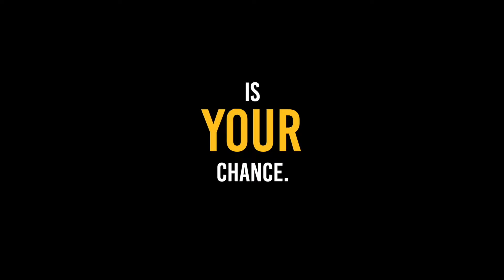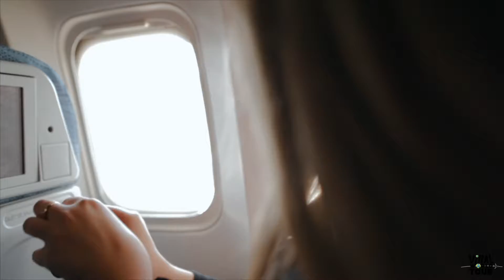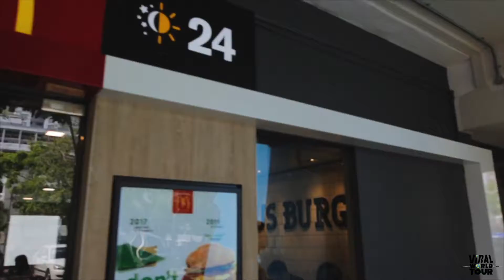RICHEST Airport in the World! SINGAPORE Travel Vlog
WorldTourWednesdays are officially here. Episode 1 kicks off the series with the first stop of last summers world tour, Singapore.